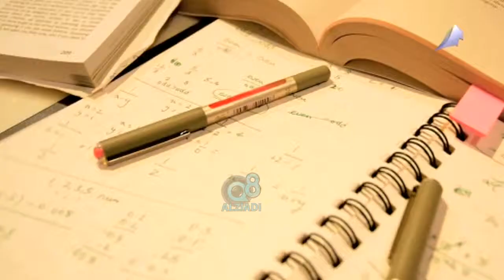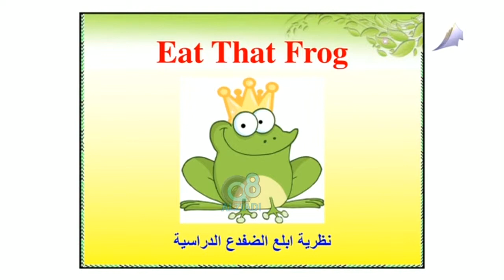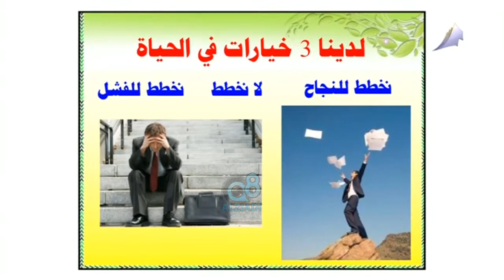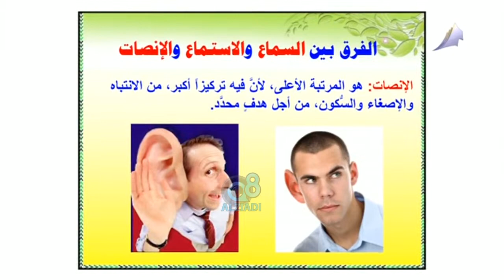أسرار «الدراسة الذكية» مع معلم مادة الأحياء"عصام الكاظمي" عبر قناة المجلس